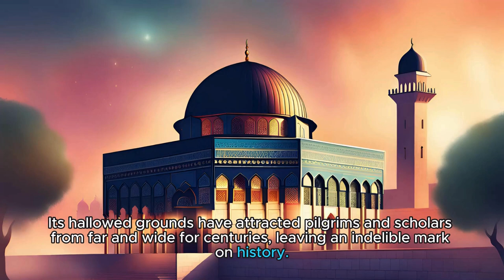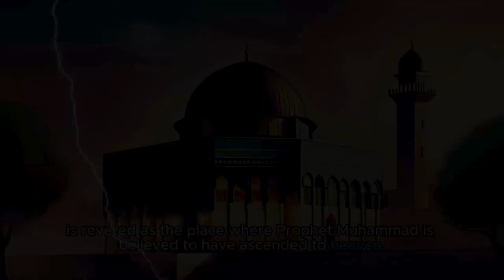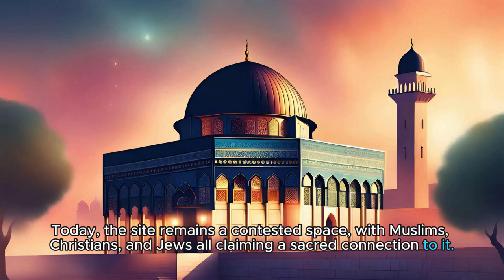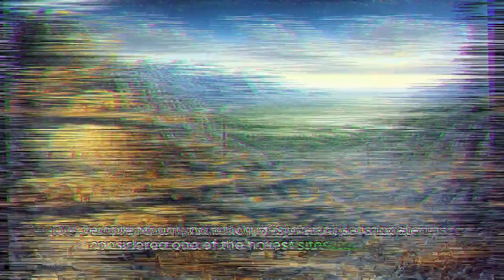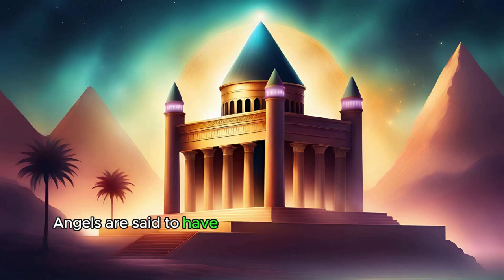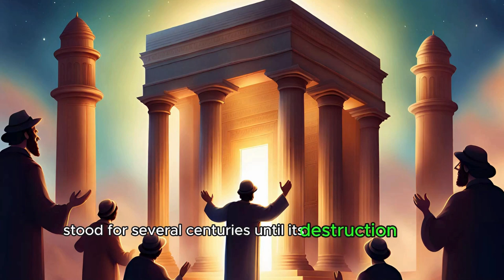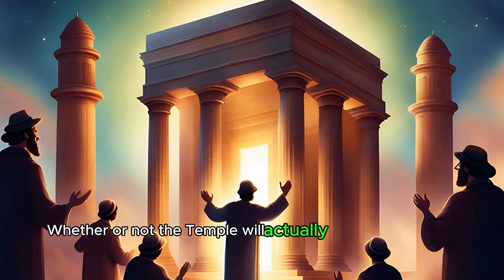Why Every Muslim Should Care About Al-Aqsa Mosque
Dive into an enlightening journey as we explore the rich history of Masjid Al-Aqsa, its connection with Prophets David and Solomon, and the mysteries surrounding Solomon's mine. We will look into who built Al-Aqsa Mosque, when was it built, what is referred as Solomon's temple, does it belong to Jews, Muslims or Christians?

We will also delve into the current situation in Jerusalem Palestine, the secret arrival of Red Heifers in Israel, and the controversial plans for a third temple in place of Masjid Al-Aqsa. Join us to unravel these captivating narratives that have shaped the course of history. The history of Dome or Rock, the holiest place to Muslims around the world.